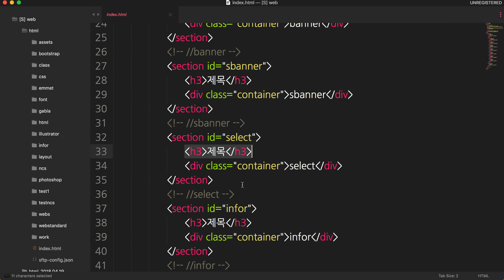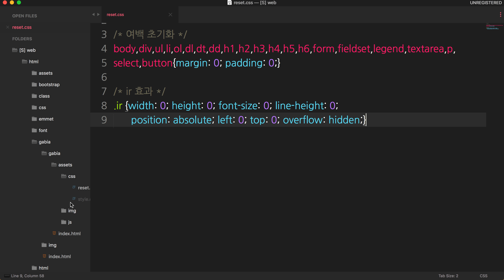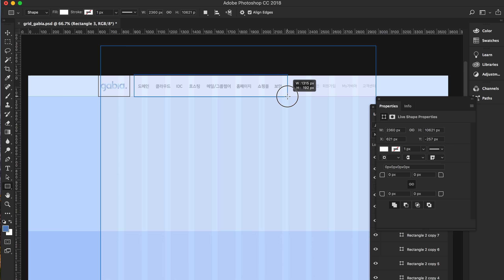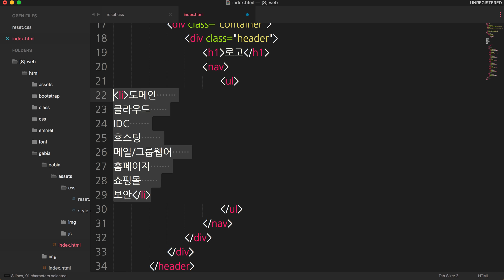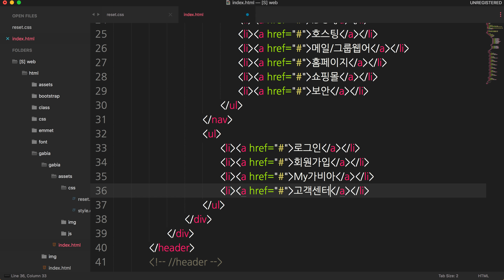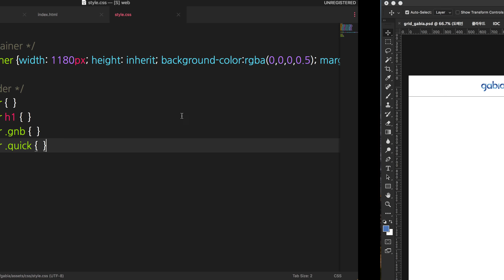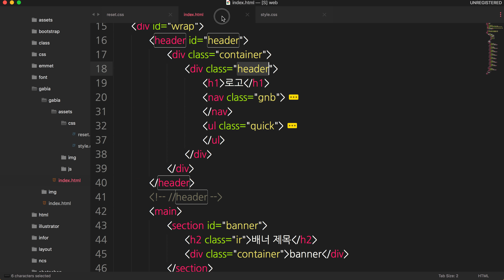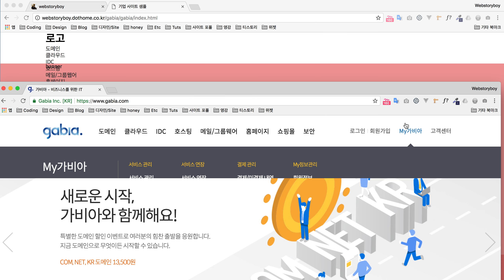04. 가비아 사이트 만들기 - 해더1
완성된 소스 및 이미지 여기서 다운 받을 수 있습니다.